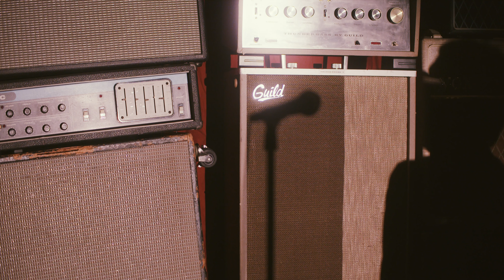Gentlemen Rogues - Francy (Official Music Video)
Filmed and directed by Daniel Fried.
Snappy Little Numbers 2022

Available on tri-colored striped 7" vinyl.